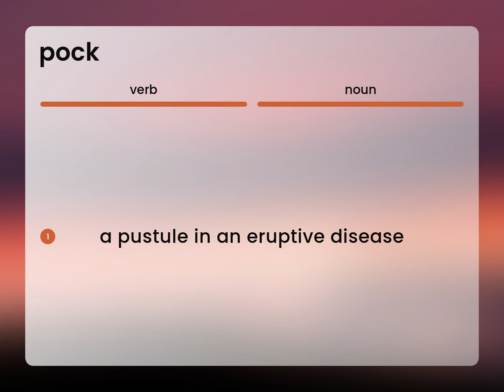Pock — definition of POCK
What is POCK meaning?

Susan Miller (2023, May 23.) Pock in the dictionary